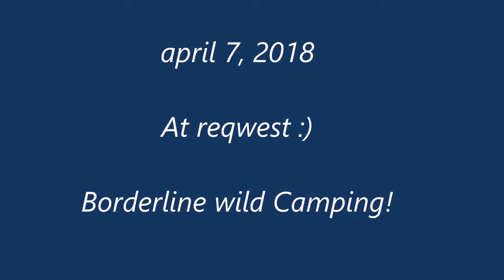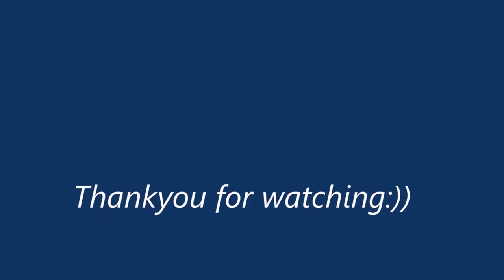Groningen in beeld The best place to live in the Netherlands !1080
Visited 2 Windmills. 1 inside. Working technology! 1700 :) Sorry the Sun was on the wrong site:))) B.W.C.

Groningen in Beeld :)) Molen Vriescheloo Groningen!!!

Dagje uit in Groningen !!! :)))